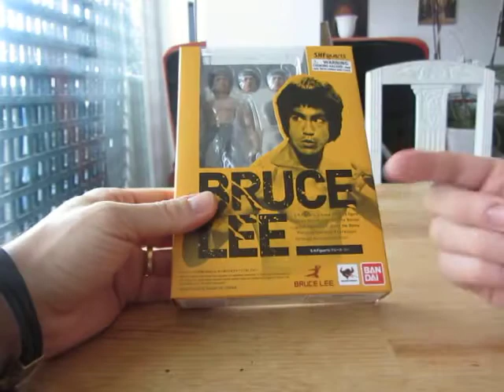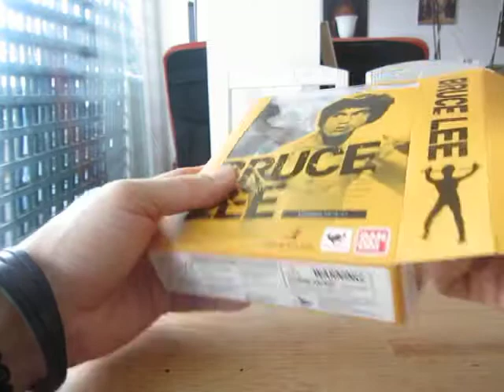Figuarts de Bandai : BodyKun, BodyChan et Bruce Lee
Présentation des figuarts Body Kun, Body Chan et Bruce lee de Bandai. Idéal pour les illustrateurs !
On trouve le Bruce Lee torse nu
On trouve le Bruce Lee en tenue jaune